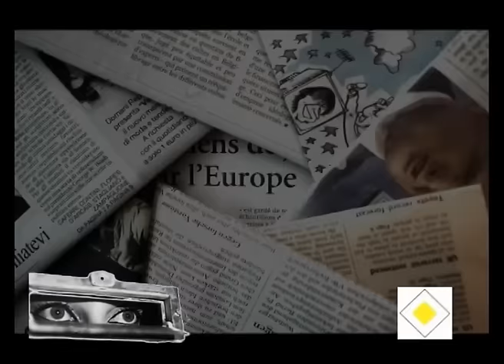PRESA LIBERA TRECERE 27 mai 2016 P1